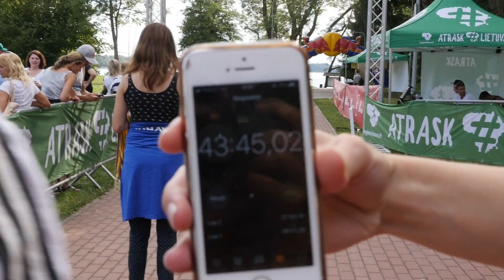Pirmasis mano triatlonas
Apie pirmąją mano patirtį triatlone ir bandymą jame pareklamuoti filmą.